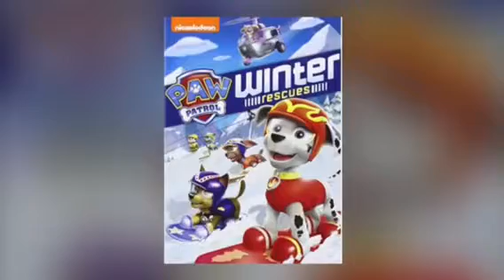Paw patrol Tribute for rocky paws and rocky the puppy